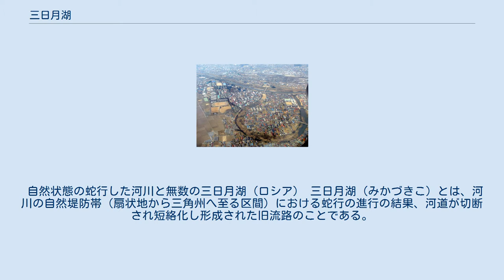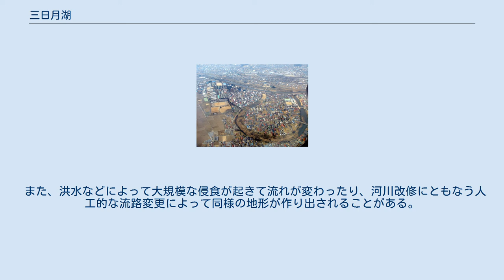三日月湖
郡山市郊外を流れる阿武隈川、河川改修前の河道跡三日月湖が残る。
 北海道雨竜郡雨竜町にある三日月湖。
1977年撮影。
国土交通省『国土画像情報（カラー空中写真）』より作成。
 自然状態の蛇行した河川と無数の三日月湖（ロシア） 三日月湖（みかづきこ）とは、河川の自然堤防帯（扇状地から三角州へ至る区間）における蛇行の進行の結果、河道が切断され短絡化し形成された旧流路のことである。
典型例として石狩川の中流が挙げられる。
河跡湖（かせきこ）とも呼ばれる。
 氾濫原の中を蛇行する河川は、僅かな地層、地形の変化で幾つものカーブを創り出す。
カーブの外側では侵食、内側では堆積が行われるために、カーブは徐々に大きなものとなり、根元の括れが小さくなっていく。
やがてカーブ同士が接合して流路が短絡されると川の水は短絡路を流れるようになり、大きくカーブしていた旧河道は流れから取り残される。
その結果、新河道と旧河道との間に土砂が堆積して旧河道は河川から切り離されて湖となる。
多くの場合、この湖が三日月形となっているため三日月湖と呼ばれる。
 また、洪水などによって大規模な侵食が起きて流れが変わったり、河川改修にともなう人工的な流路変更によって同様の地形が作り出されることがある。
このような地形が陸地化された場合、地震による液状化現象の原因となることが多く、東北地方太平洋沖地震（東日本大震災）でクローズアップされた。